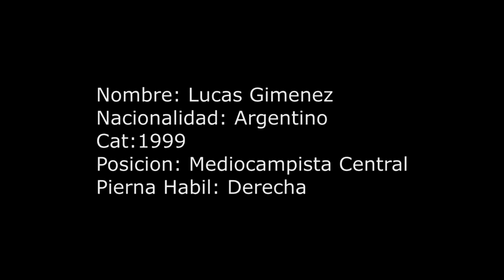#5 Lucas Gimenez Platense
Lucas Gimenez
Pais:  Argentina
Cat:1999
Posicion: Volante central
Pierna Habil: Derecha